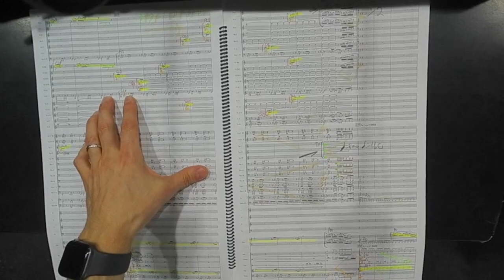Annonce Twitch (VF)